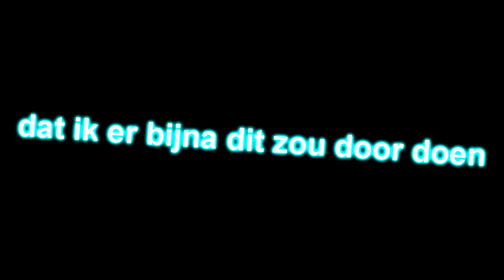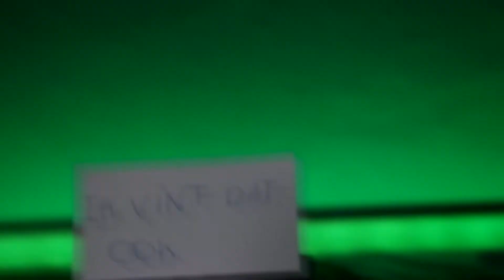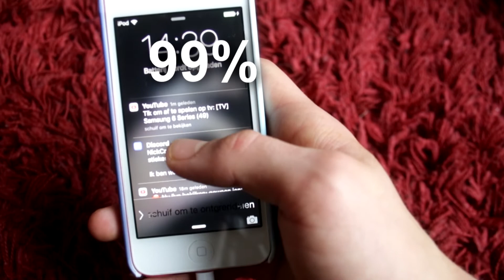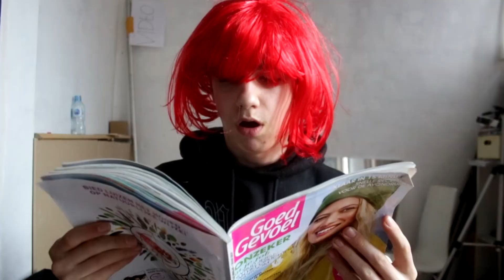MIJN GROOTSTE IRRITATIES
70LIKES OF IK STOP MET YOUTUBE
80LIKES=jullie zijn de beste
100LIKES=oké
(~˘▾˘)~ EEN LIKE ZOU CHILL ZIJN!!THNX!! ~(˘▾˘~)
jo mensen ik maarten ook wel bekend als strange op YouTube ik ben 15 jaar oud en doe al 1 jaar youtube ik probeer 1 keer in de week te uploaden maar soms lukt dat niet door privé ik woon in Dendermonde en mijn life goal is 2000 abonnees waarschijnlijk gaat dat niet lukken maar ik kan proberen
op mijn kanaal kan je praat video's,top 10 video's en veel meer
verwachten

✔je kan me volgen op deze social media platbollen

JULLIE ZIJN STUK VOOR STUK BAZEN EN THX VOOR DE SUPPORT OP MIJN KANAAL DIE IS INSANE IK WIL ELKE ABONNEE BEDANKEN EN ELKE ABONNEE IS EVEN GEWELDIG DUS BEN JIJ NOG NIET GEABONEERT KAN DAT GRATIS

v=bek1y2uiQGA&list=RDEM4eZDs_u8lV1UARX7tj9AEw&index=10